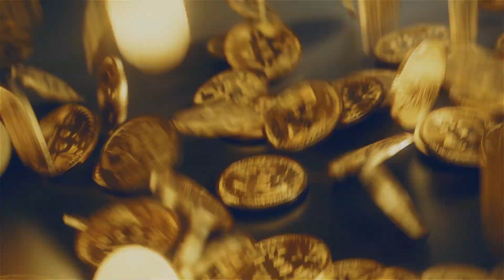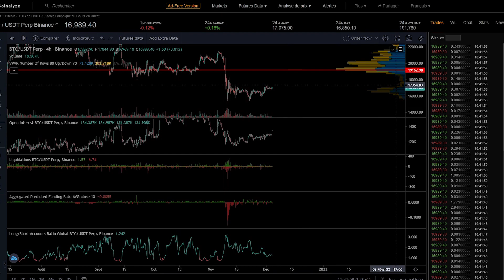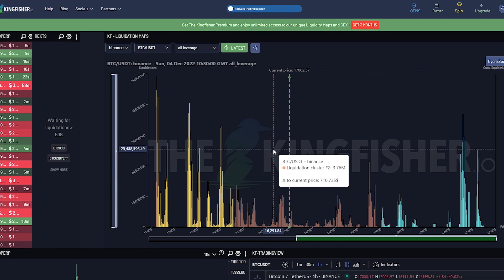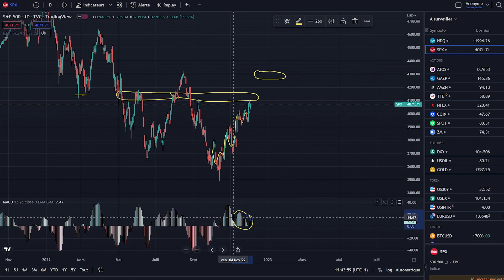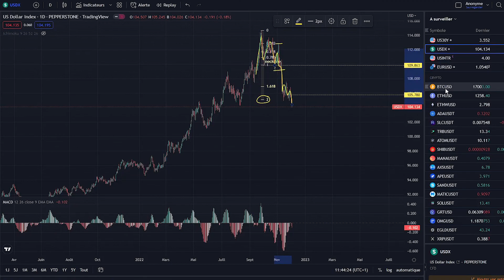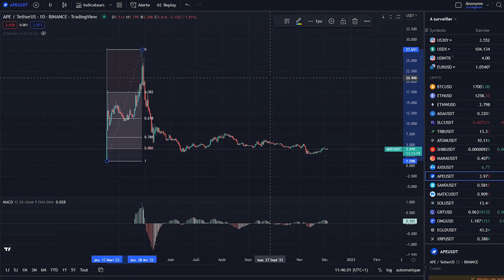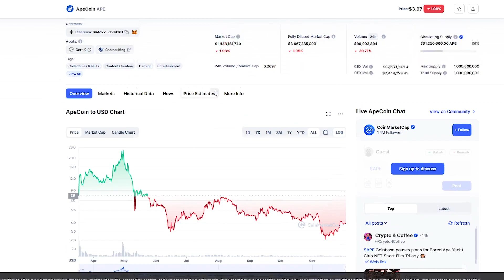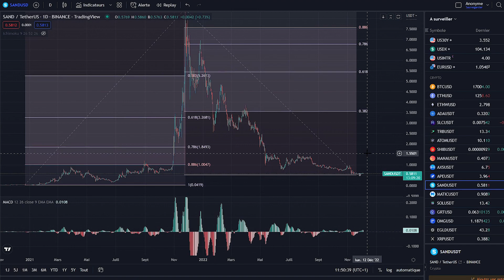Les BCE se frottent les mains | Analyse Bitcoin Ape Sandbox Theta Decentraland FR | Crypto Débutant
Ecolé dédiée aux débutants dans le domaine des crypto monnaies. Que vous souhaitiez devenir investisseurs ou tradeurs, nous vous accompagnons dans vos projets.
Tous les jours, vous retrouverez une vidéo sur l'analyse technique du bitcoin (BTC), de l'Ethereum (ETH) et de la macro économie afin que vous puissiez avoir un aperçu de la tendance du marché des crypto monnaies: Pump, Dump, range
Grâce aux prédictions de prix, vous pourrez prendre vos décisions pour votre trading et vos investissements.

Le discord nous permet de réunir la communauté autour de l'univers des crypto monnaies. Vous pourrez partager, échanger, discuter et vous entraidez entre vous et avec nous sur tous ce qui touche aux cryptos: Bitcoin, Altcoins, NFT, Metaverse, Play To Earn (P2E), Metaverse, DEFI, Blockchains, DEFI ...

Chapitrage
00:00 Intro
00:52 Bitcoin
07:29 Macro économie
09:22 Métaverse Token
15:25 Conclusion

N'hésitez pas à poser vos questions en commentaires et à partager les crypto monnaies que vous suivez.

🎼  Musiques utilisées dans mes vidéos :  - IKSON DREAMER